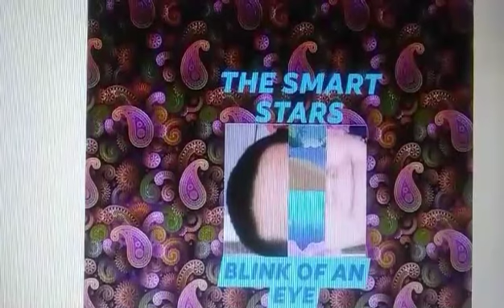The Smart Stars- Argh Music Box & Mandolin